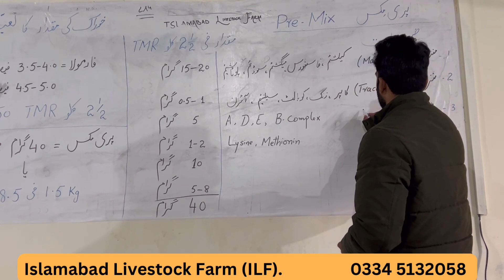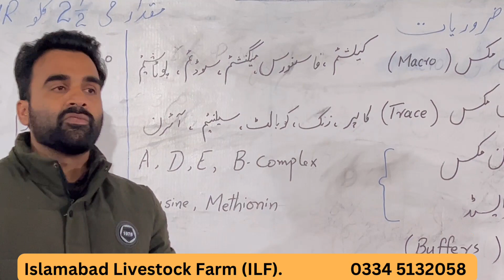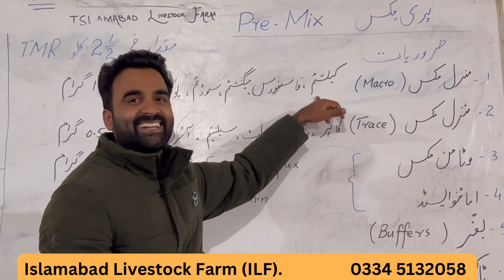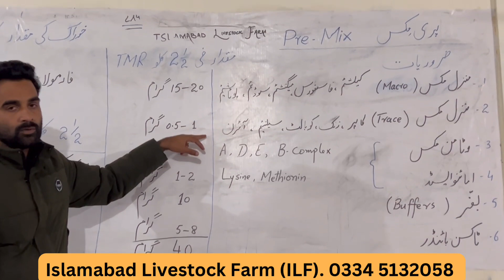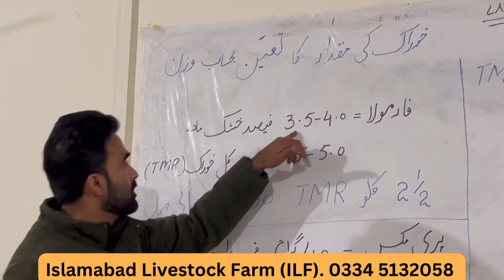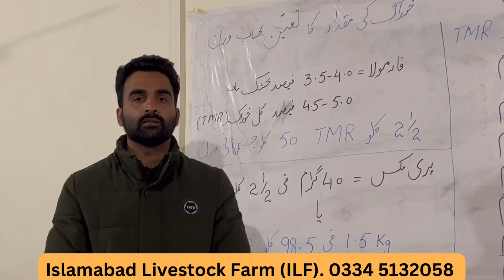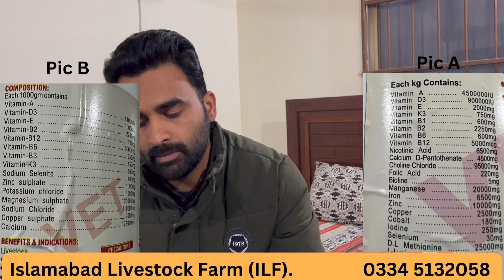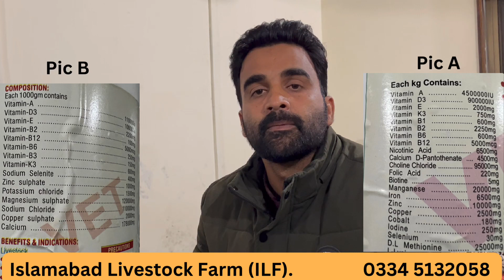How to make Mineral Mixture at your Farm - Micro Vs Macro || منرل مکس کا فارمولا